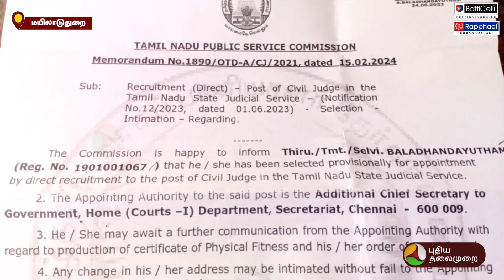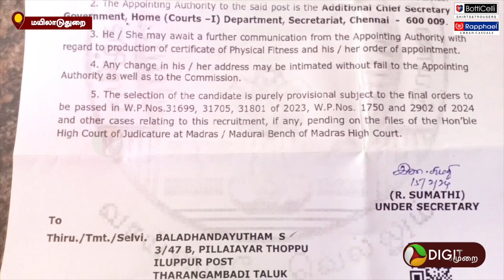"நான் நீதிபதி ஆகிவிட்டேன்" - பெற்றோர் இல்லை என கண்கலங்கிய இளைஞர்.. சாதனை படைத்த சாமானியன் கதை! | PTD